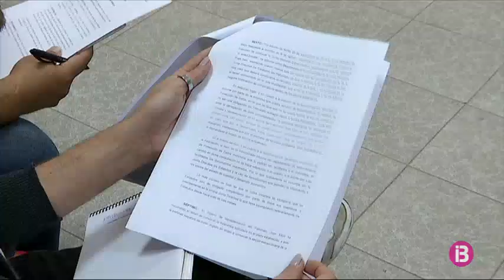Socis del Patronat Joan XXIII d’Inca demanden la Junta Directiva per manca de transparència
Socis i treballadors del Patronat Joan XXIII d’Inca han presentat una demanda judicial perquè la Junta Directiva convoqui una assemblea extraordinària. Aquests socis i també pares d’usuaris del centre volen que es revoqui l’actual Junta Directiva i elegir-ne una de nova.

Segons critiquen, l’actual Junta actua de manera poc transparent i externalitzant molts dels serveis en què treballa l’entitat. Acusen la Junta de gestionar el Patronat com una empresa privada sense tenir en compte, diuen, la qualitat dels serveis que ofereix als gairebé 400 usuaris i sense cap pla ni projectes per al futur.